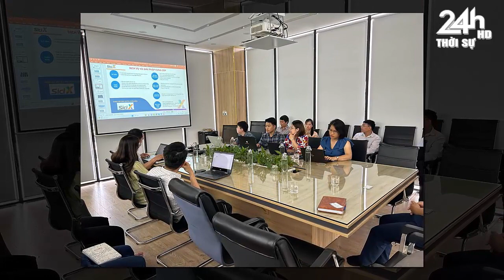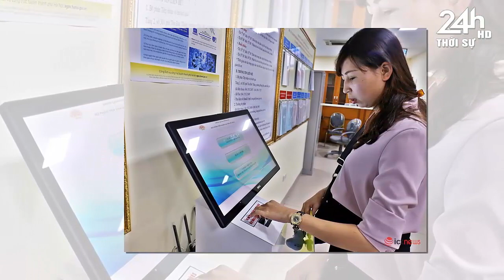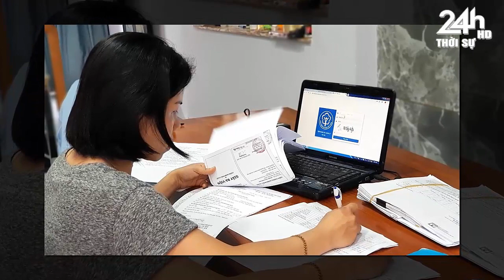Tin nóng nhanh và chính xác nhất hôm nay//Tin nóng Việt Nam Mới Nhất Hôm Nay